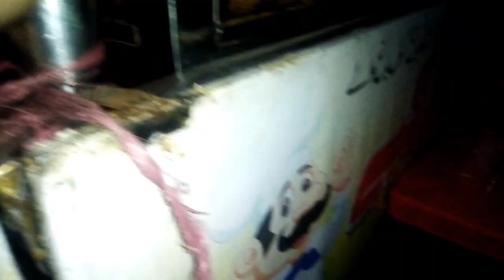Iftarie ma golgappe enjoy kiya Ramadan Mubarak special vlog and special day Ramadan day 18 by